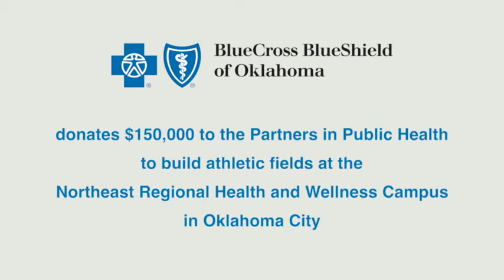Blue Cross and Blue Shield Check Presentation - November 20, 2013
The Partners in Public Health Foundation would like to thank Blue Cross and Blue Shield of Oklahoma for their generous $150,000 donation to help build sports amenities at the OKC-County Health Department's NE Regional Health and Wellness Campus. The campus is located at 2600 NE 63rd in Oklahoma City. Be sure to check out occhd.org for updates in the next few months!